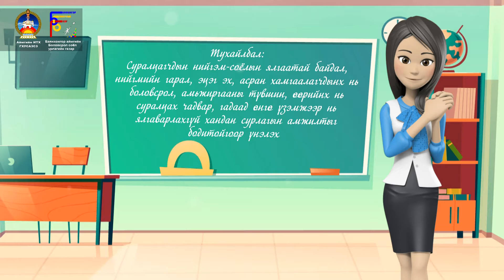БОЛОВСРОЛ СОЁЛ УРЛАГИЙН ГАЗАР 01,31,